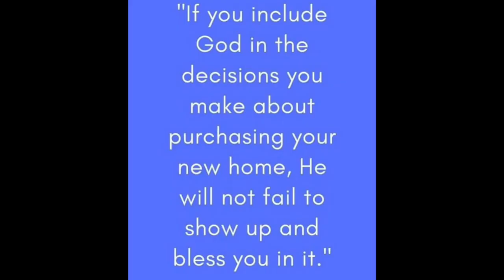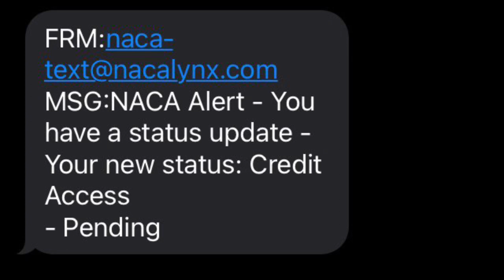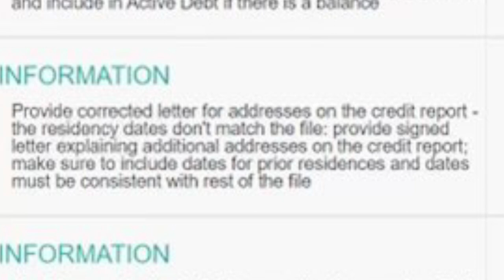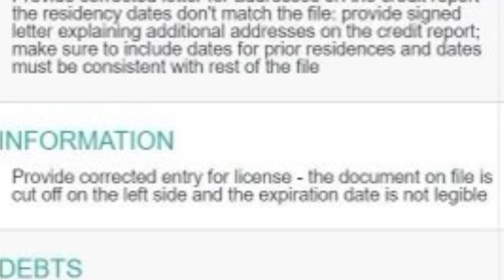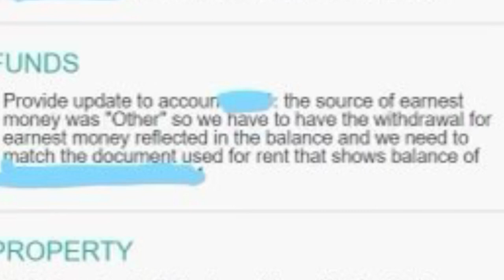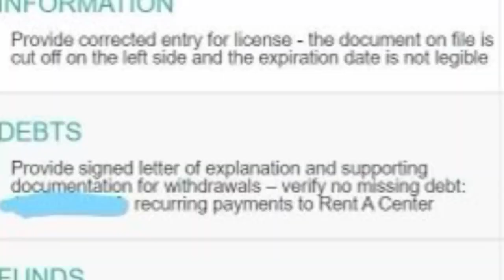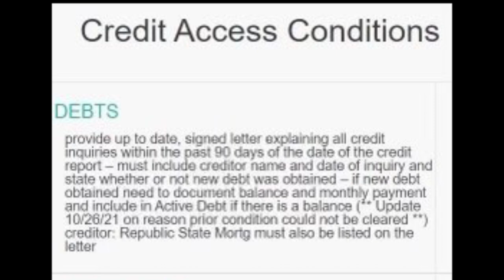LIVE FOOTAGE: NACA’s Credit Access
Today I go over my credit access experience and go over my conditions. At the end I play bonus footage from my appointment.

TEXAS IS A ONE PARTY CONSENT STATE

My lipstick 💄